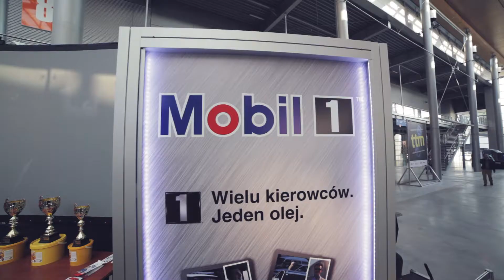Motor Show 2015